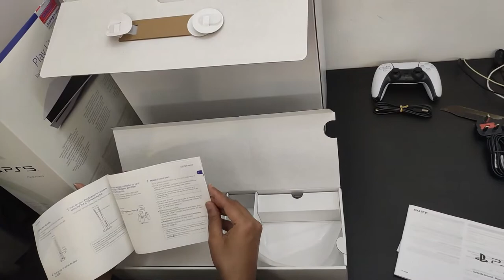PlayStation 5 Unboxing! PS5 IS HERE! playstation 5 abu dhabi - The Beast is HERE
Unboxing Sony's latest flagship console, the PlayStation 5 (PS5).

Hai Friends. I am Eiva from Abudhabi. This is my new channel where you can see some of my activities.

In this video we are  PlayStation 5 Unboxing!

Thank you Arun uncle for this video 😍